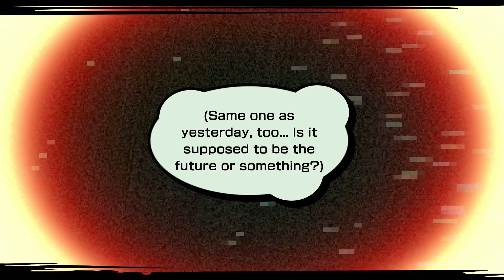NEO: The World Ends With You - Part 5 - Street Shark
Hello everyone and welcome to my walkthrough/ let's play of Neo:  The World Ends With You and today, Suskichi of the Ruinbringers offers us a deal we simply can't refuse, complete his mission and receive some of his points to close the gap and decrease our chances for elimination, only problem is his mission is sending us all over town